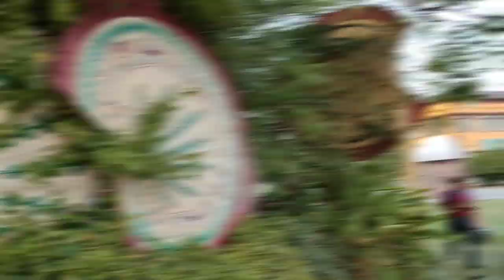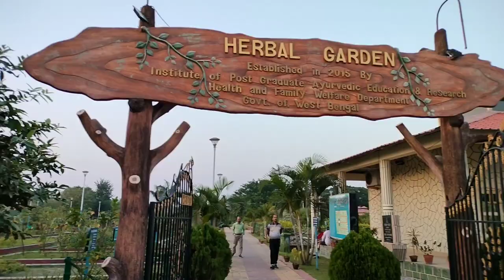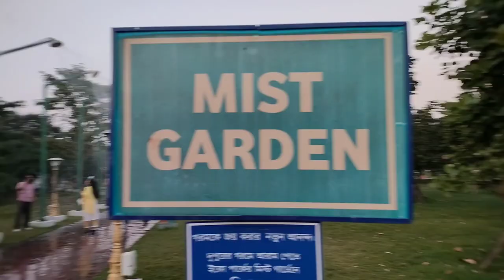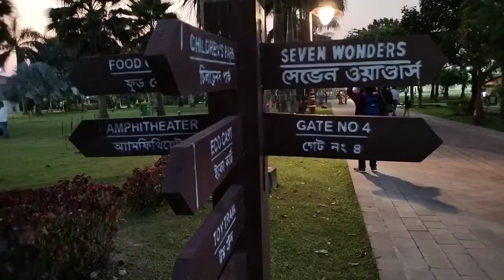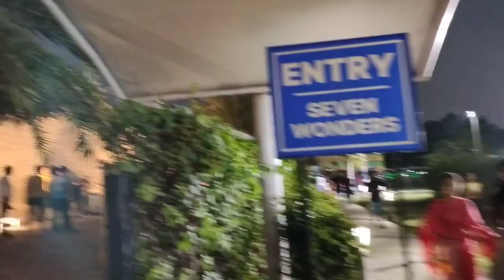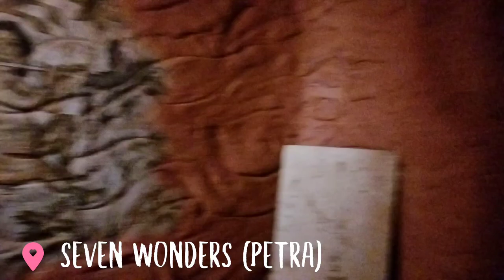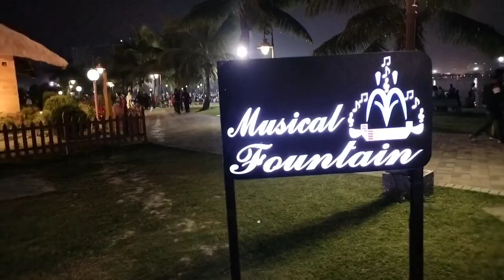Seven Wonders In Kolkata | Eco Park Vlog | Musical Fountain In Eco Park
Eco Park also known as Prakriti Tirtha is an urban park in Kolkata and the biggest park so far in India. This massive park is located on a 480 acres plot and is surrounded by a 104 acres waterbody.
I recently visited the Seven Wonders in Eco Park. Trust me, the experience was amazing. It feels like the world in a nutshell.

Location: Eco Park
Address: Major Arterial Road(South-East), Biswa Bangla Sarani, Action Area II, Newton, Kolkata-700156
Opening/Closing Time: Tuesday - Sunday (11am-7:30pm)
                                          Monday - Closed
Seven Wonders Location: Near Gate No. 4.

Credits:
🎵 Track Info:
Title: Forgiven Fate - Dan Lebowitz.